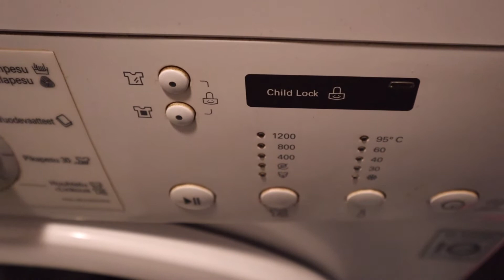Kiireiset kouluaamut || Kevätjuhlavalmisteluita || Ostosten esittely x2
Jälleen yksi vauhdikas vapaapäivä takanapäin ja paljon asioita on hoidettu.
Käytiin lasten kans vähän shoppailemassa ja siinä ohessa liityin jäseneks kaiken maailman kerhoihin, halvempien hintojen toivossa ja kyllä kuulkaas kannatti! Mekosta lähti -20% ja farkuista -25%.
Wilma kävi kampaajalla ja iltatallin jälkeen kaarrettiin vielä ruokakaupan kautta. Tervetuloa seuraamaan meidän ihan tavallista arkipäivää.